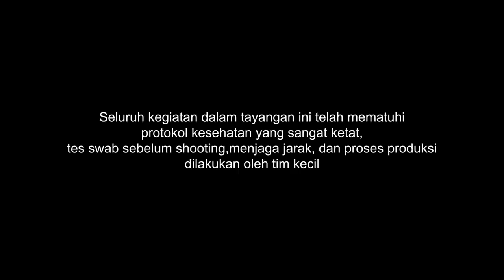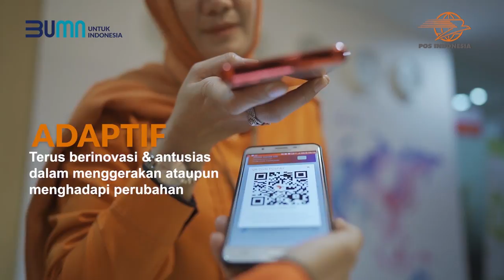Afirmasi Akhlak Pos Indonesia Kantor Pusat (2021)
1 Tahun Akhlak BUMN | Akhlak Untukku dan Keluargaku